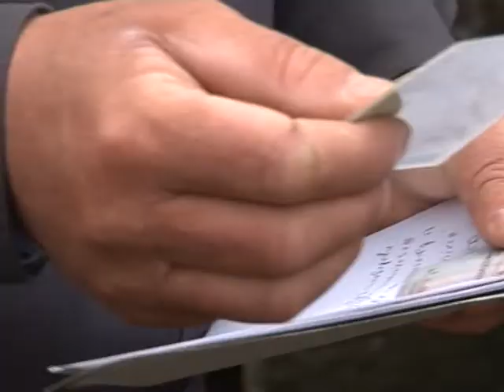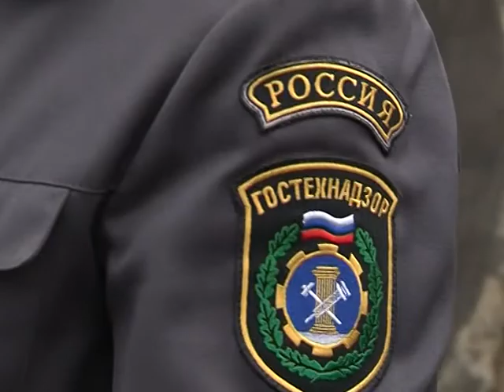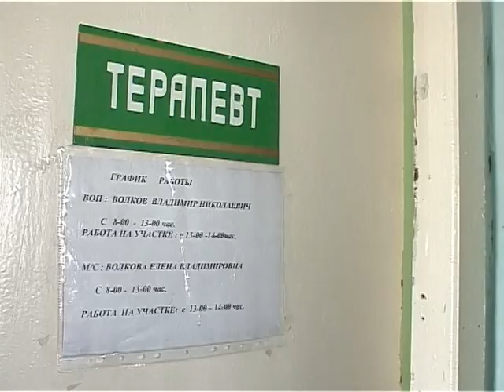SEL ZHIZN 19 04 14